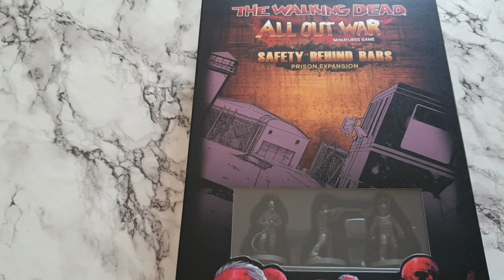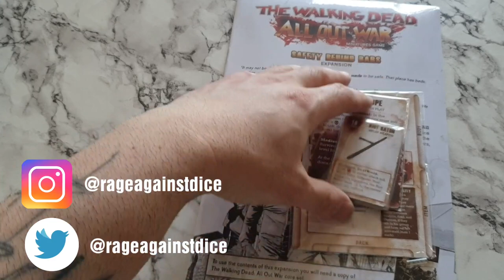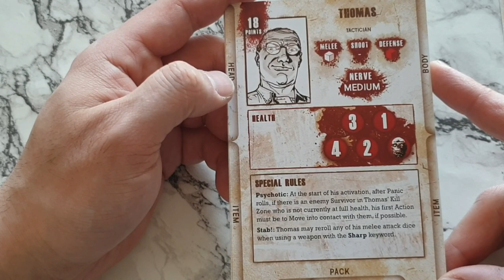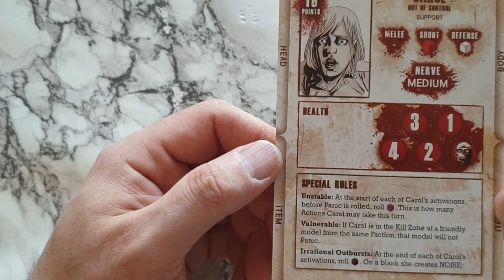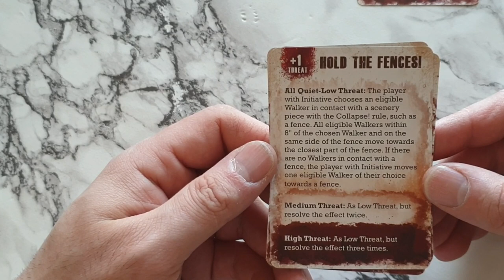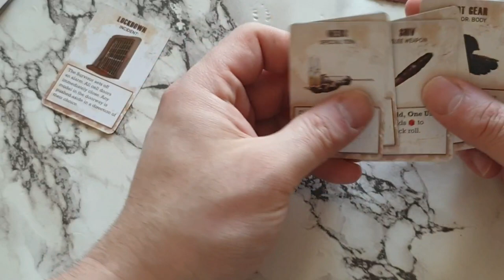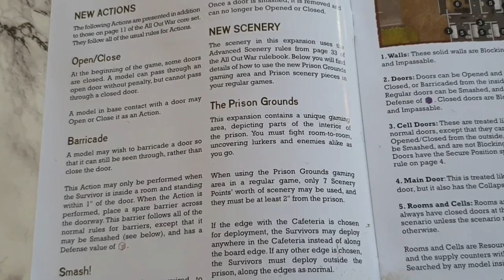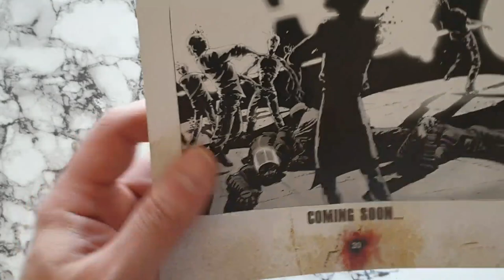Let's check out The Walking Dead Safety Behind Bars Expansion by Mantic Games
If you liked this video then why not Subscribe and like for more content and let us know in the comments section what you like and what you would like to see more of.
Liking our videos definitely helps us grow.